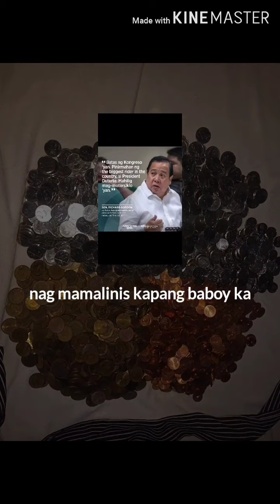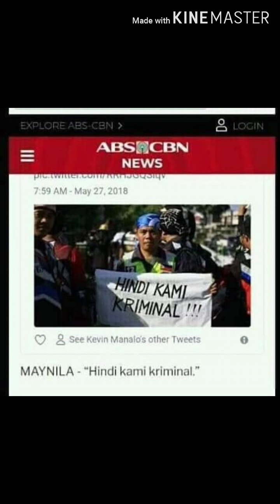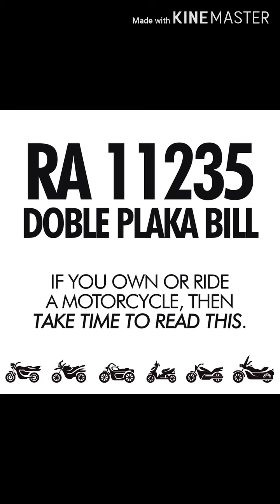Say No to double palaka Bill 💢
Wag nyu naman kaming binubully kung plaka lang okiey lang seguro peru yung fines grabe ka naman senator gusto mo agad punu in nang pera bulsa mo grabe yung 50k to 100k multa di naman kami mga kriminal ...